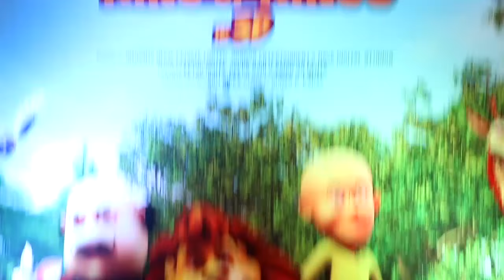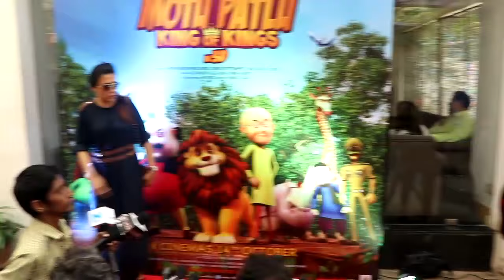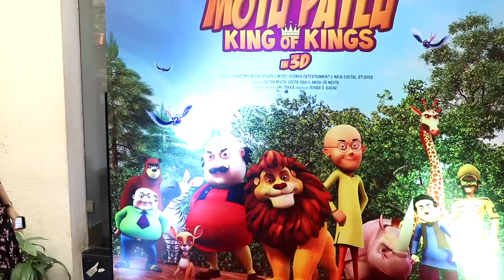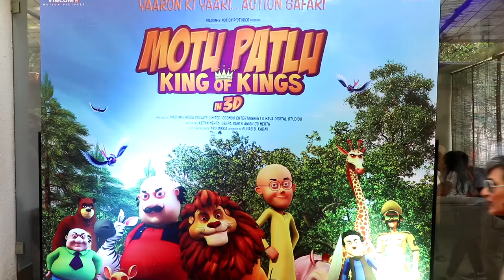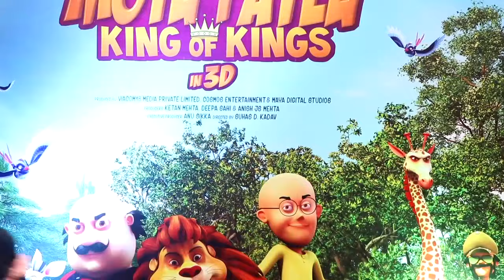Film,MOTU PATLU,Special Screening, Farha Khan ,Manoj Bajpai 1